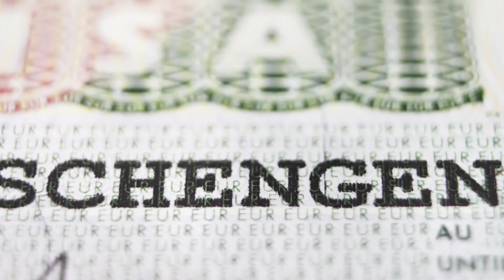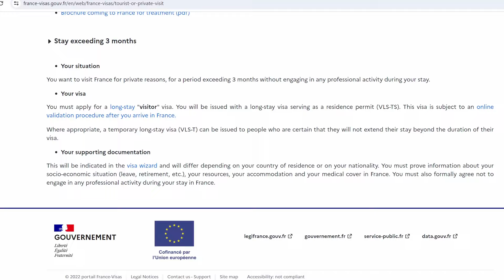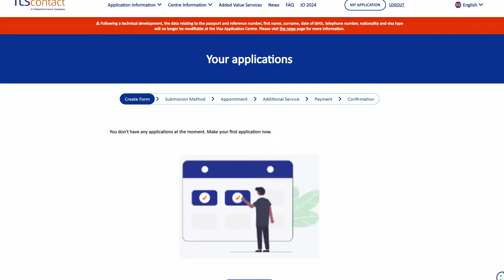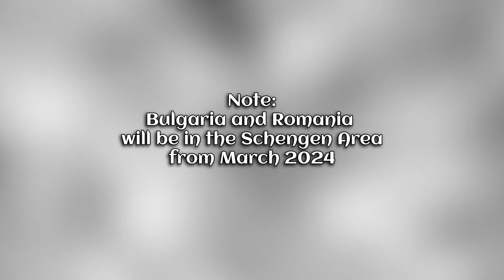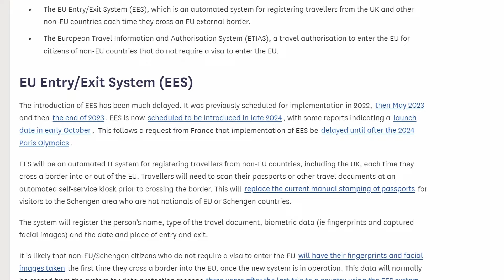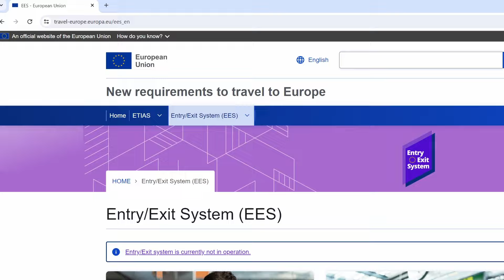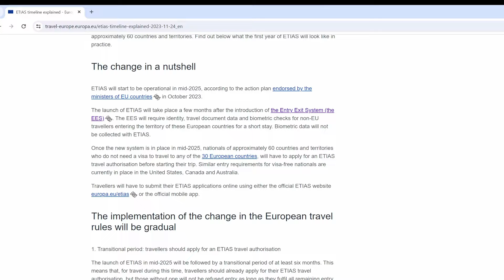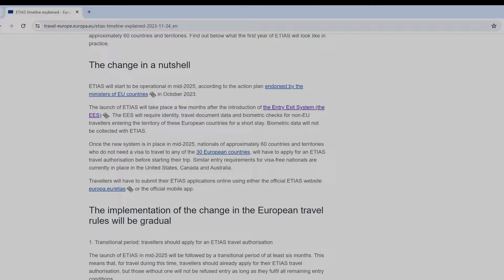FRENCH tourist visa for 6 MONTHS and travel in EUROPE longer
The SCHENGEN SHUFFLE wouldn't work but a LONG STAY VISA would extend our travel time in France and Italy. Sailing, exploring and sightseeing the Cote d'Azure should not be rushed and we needed boat maintenance time too. Restrictions prevent tourists staying longer than 3 months in the Euro Zone but FRANCE offers a long stay option. The VLS-T isn't impossible to get, but is time consuming. We have included an update on Entry/exit systems and visa regulations for non-EU residents. EES and ETIAS will go live this year and next respectively.
S2 Ep3: This is how to get a long stay visa for France

Acknowledgments and links:
Thanks to the YouTube creators who have spent time travelling, investigating and unravelling the complexity of the visa systems to help others - we hope our contribution helps not hinders.